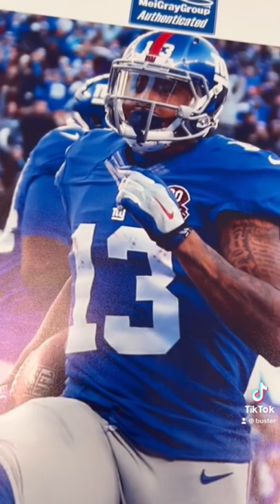Odell Beckham Game Worn Giants Jersey!!!